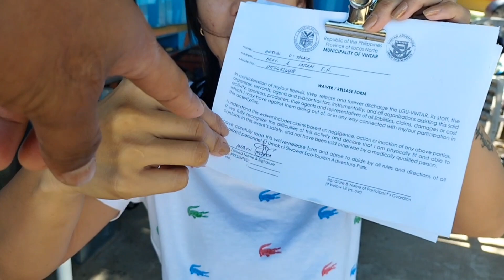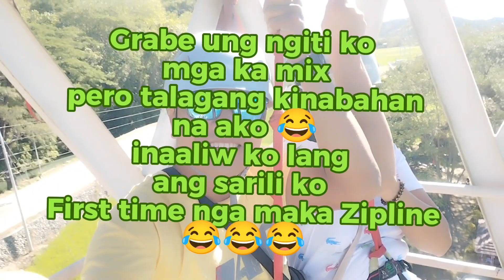MY FIRST VLOG OF 2024 | VINTAR DAM ILOCOS NORTE | Rafgels mix tv